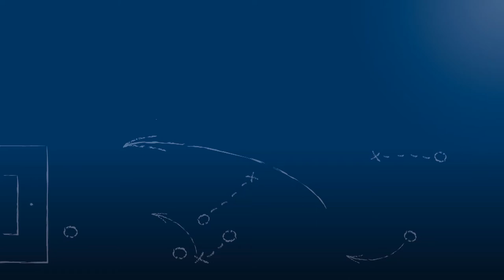Gianni Coveli - 1. Göppinger SV - zum Spiel vs. Karlsruher SC II, im FuPa.tv-Interview am 2.4.2017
„Ich hatte das Gefühl, dass wir auch gegen das Schiedsrichtergespann anlaufen.“

Gianni Coveli, Trainer des 1. Göppinger SV, im FuPa.tv-Interview zur Begegnung Karlsruher SC II vs. 1. Göppinger SV am 27. Spieltag der Oberliga Baden-Württemberg 2016/17.